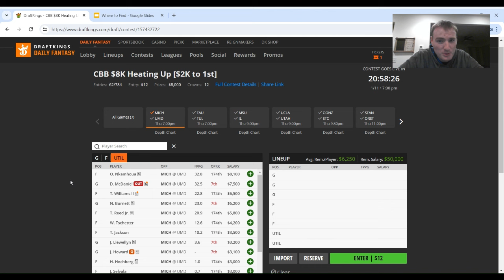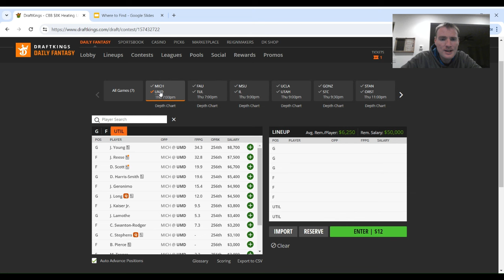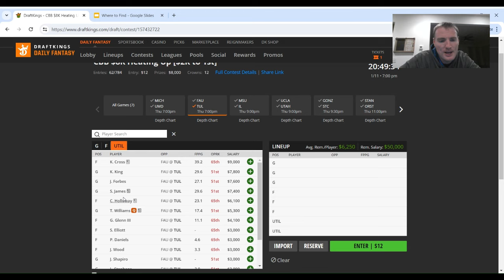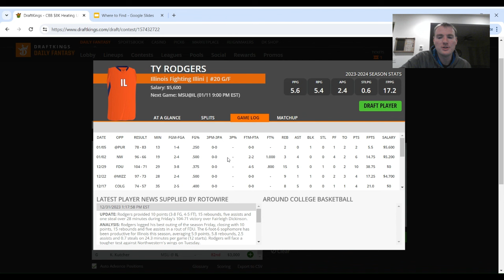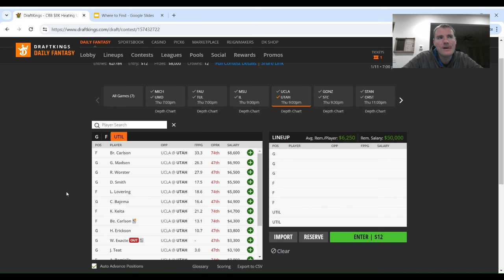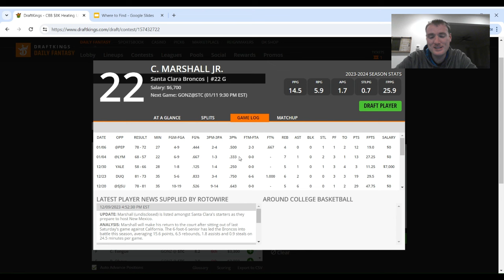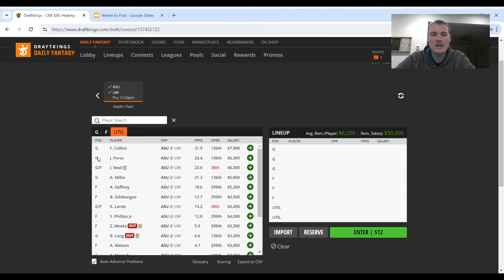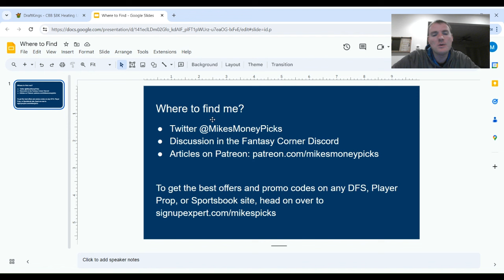College Basketball DFS Preview and Picks Thursday January 11 CBB Plays for DraftKings and FanDuel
On today’s episode, We take a look at the MAIN CBB Slate for Thursday January 11 on DraftKings and Fanduel and try to identify the top plays. We analyze the games and teams on the slate that you need to be targeting for your lineups, as well as some pricing discussions and lineup and ownership strategy.